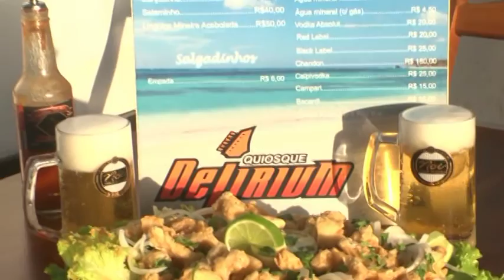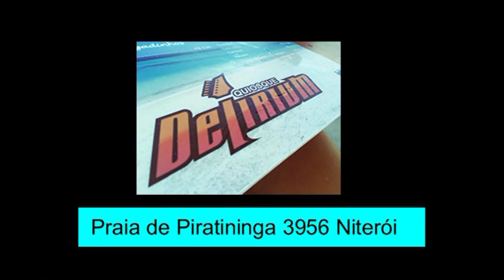Marcos Ornellas Delirium mpg yotu